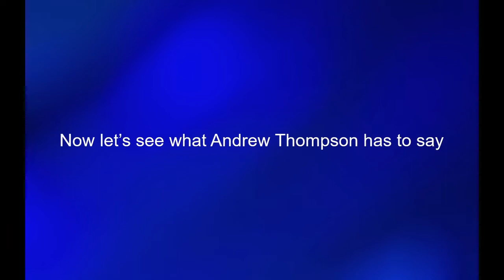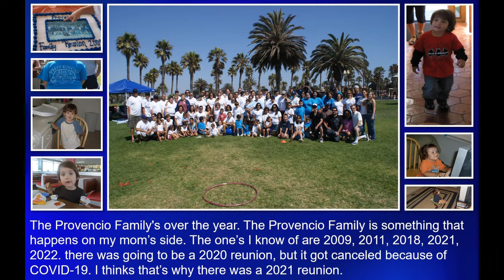The Acacia Video 4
Welcome to AndrewT12345's newest video yet, there is still more coming soon. You are watching The Acacia Video 4. The 5th Acacia Video is going to be uploaded around January 2023. AndrewT12345 has been getting better & better since 2021, Now it's the end of October 2022, so AndrewT12345 has been making good progress. By the ways, thanks for clicking on this video :) :D